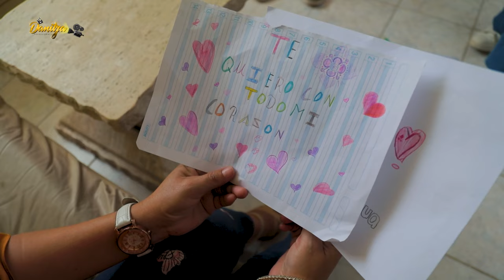No queria a su nieto por meterse con una mujer con hijos | Danitza reflexiones 2/2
El mejor regalo que le puedan dar a un Padre Adoptivo / Final inesperado

videos de reflexiones de la vida diaria con moraleja
videos de reflexiones tristes
videos de reflexiones de la vida para whatsapp